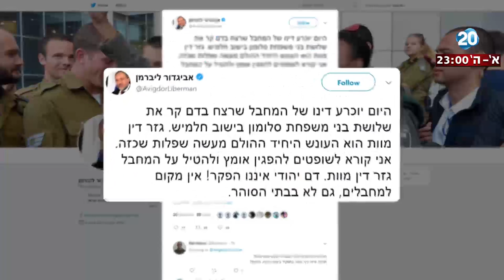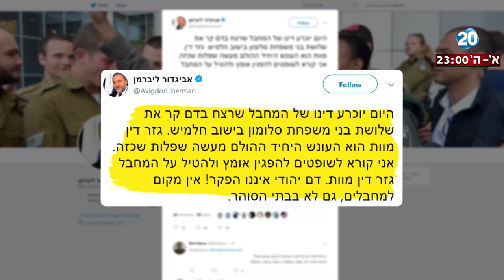היום הזה - המחבל שרצח את 3 בני משפחת סלומון הורשע בשלושה מקרי רצח